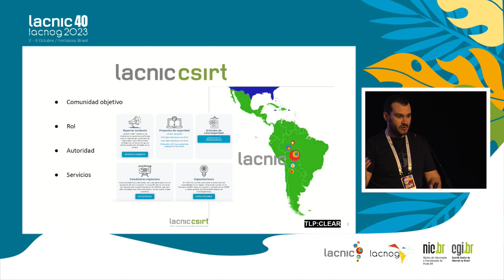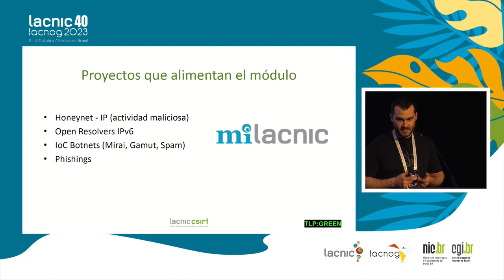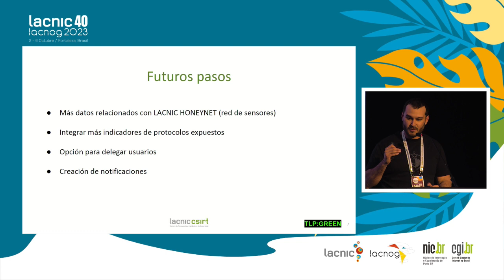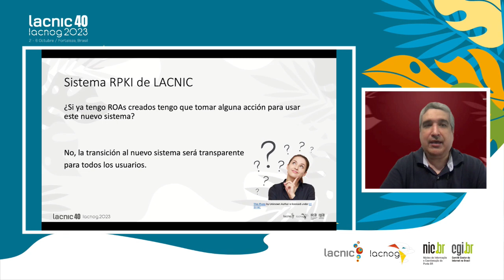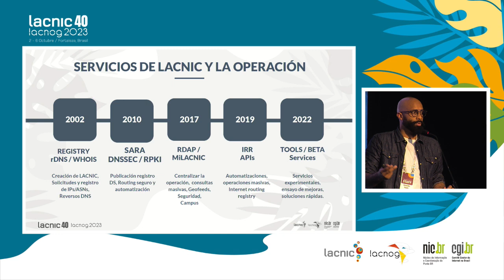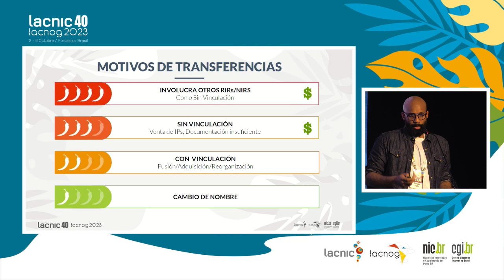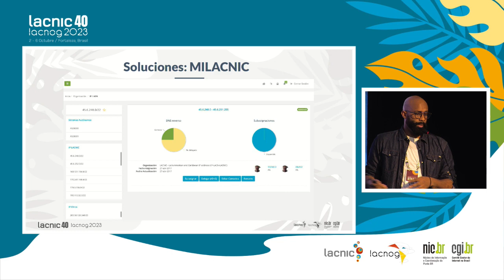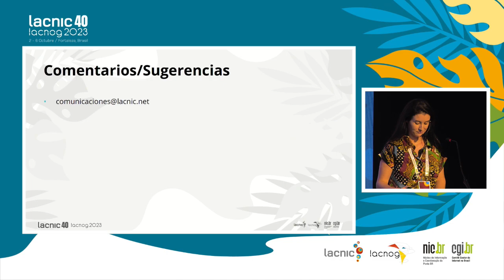A hora da Tecnologia